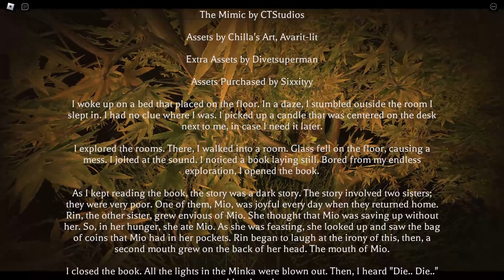KILL RIN - Full Walkthrough - ROBLOX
Objective: Kill Rin